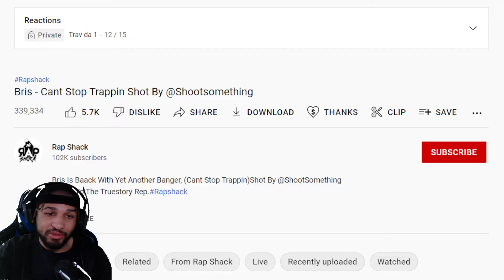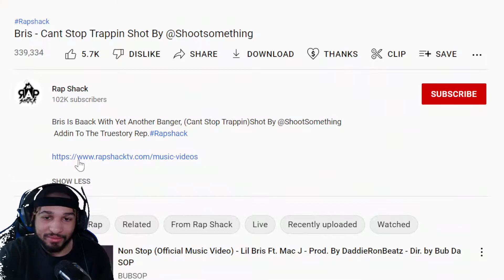Bris - Cant Stop Trappin (REACTION)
n todays video we are reacting to Bris - Cant Stop Trappin make sure you like comment and subscribe also hit that bell so you know when I post a video comment what video you want me to react to next and if you want me to react to your music make sure it has a music video and hit me on Instagram and make sure you are following my Instagram before you dm me